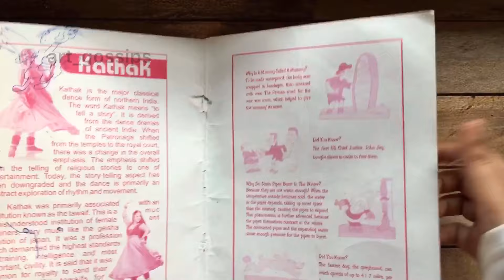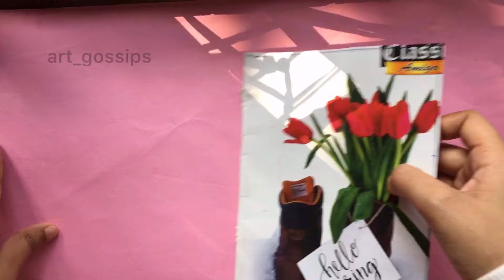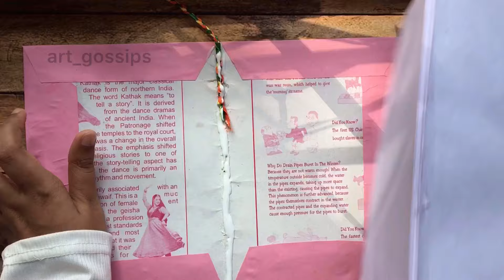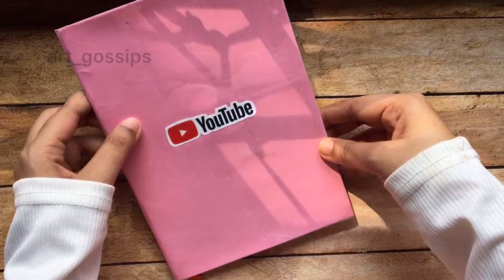Diy Notebook using remaining pages | Old notebook reuse | Easy book binding method | Malayalam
hey 👋

Today i'm gonna show you how i made this beautiful notebook using remaining pages of used notebooks . So i hope you all will enjoy this one .